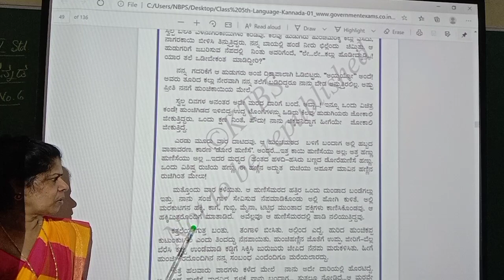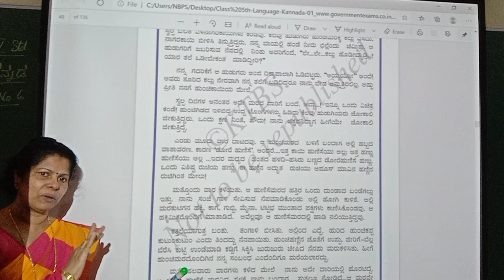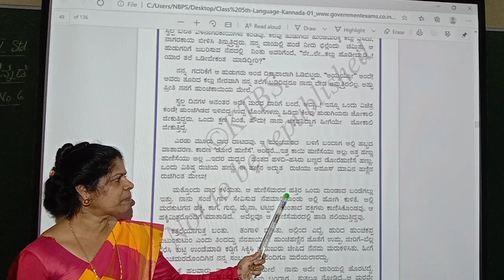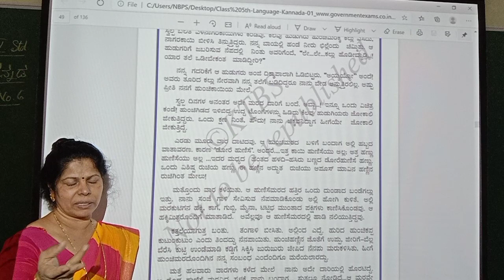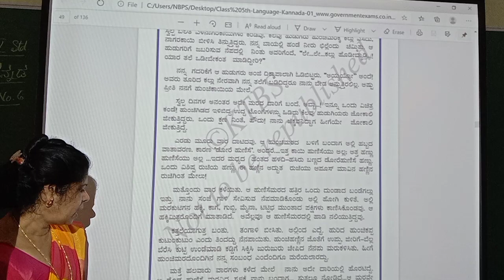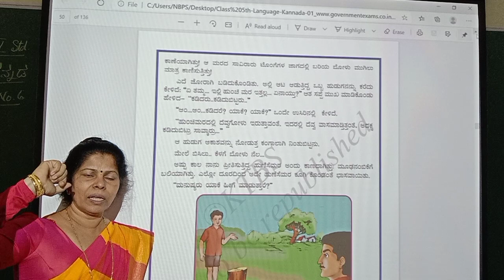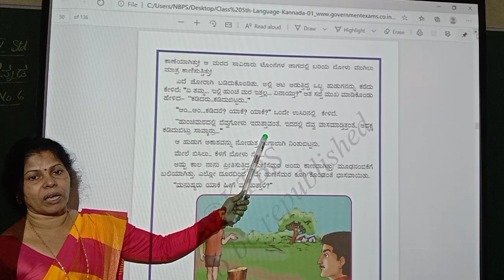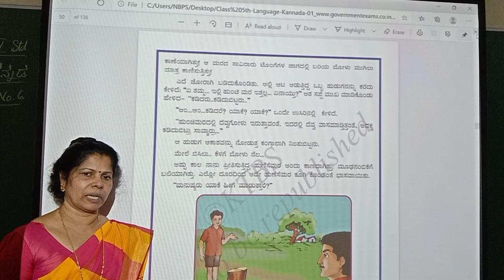5th kannada L 6 part 2